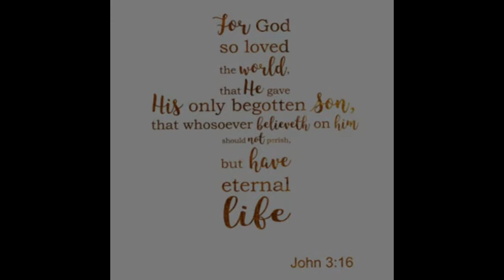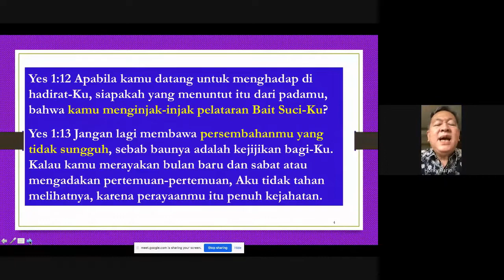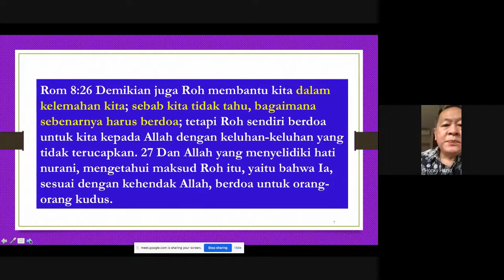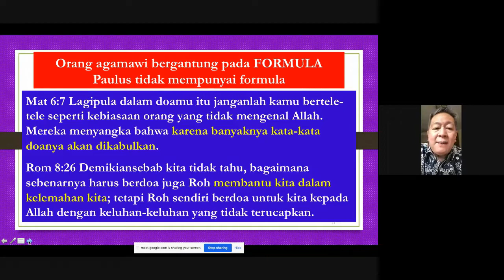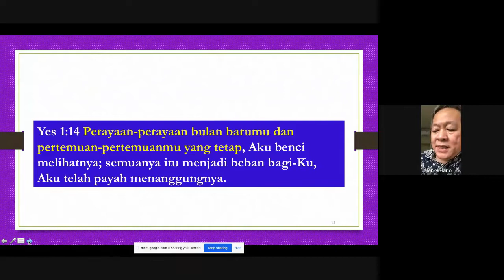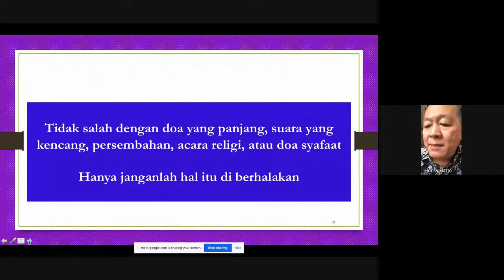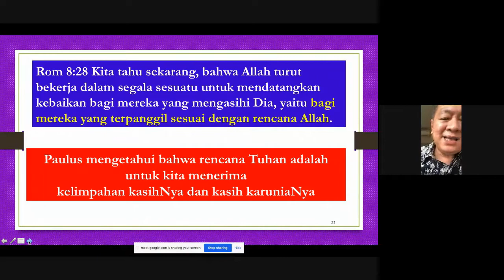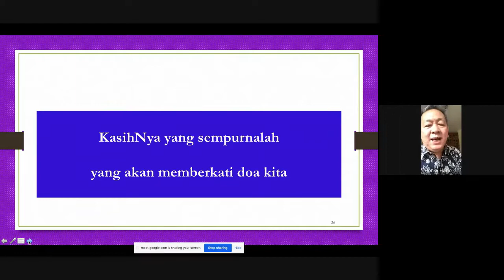How We Should Pray - Ps. Honky Harjo